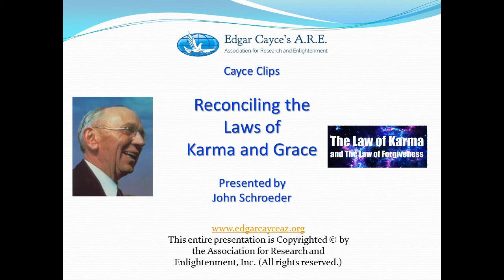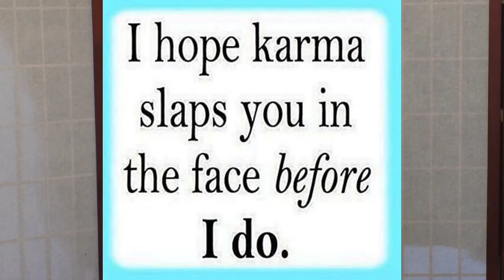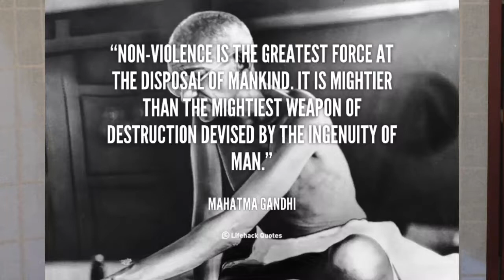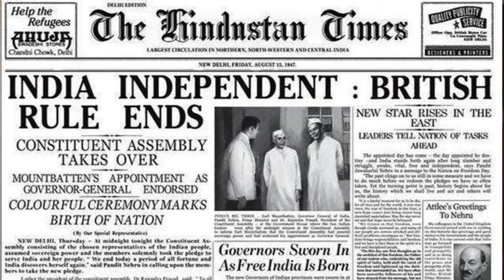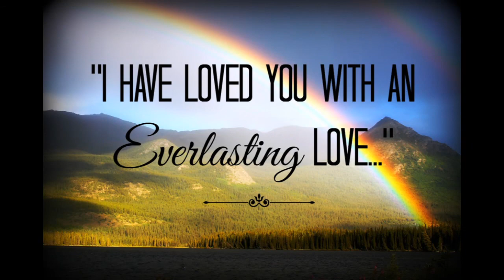Edgar Cayce Clips - Reconciling the Laws of Karma and Grace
If we are to reap everything that we sow, doesn't the law of grace throw the universe out of balance?  Why not?